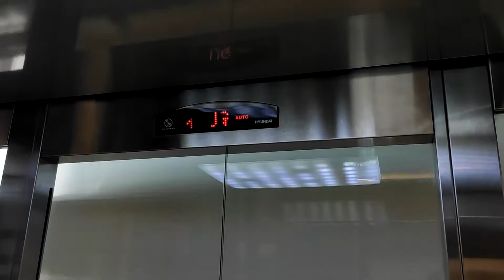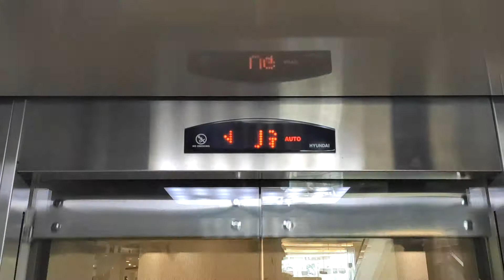Hyundai Traction Scenic Elevator (Lift) @ Living World Alam Sutera, Tangerang (East)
Note: this elevator was filmed before New Normal era. Now the elevators is equipped by touchless buttons.

Hyundai scenic elevator. Luckily, I can film this elevator without guided. Surprisingly, the elevator chime was changed into modern 4-stage chime. (Previously Sigma-like chime.

Taken date: June 9th, 2020
Capacity: 1350kg / 20 persons
Floors served: GF, UG, 1, 2 (4 floors)
Speed: 1 m/s
Model / Fixtures: YZER / Type 40
Year Installed: 2010
History: Original, with chime replaced